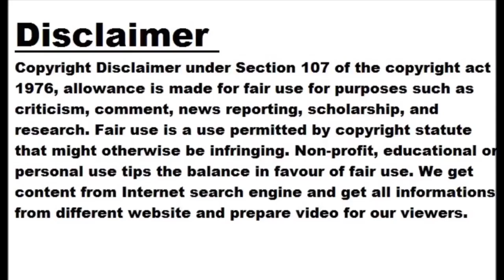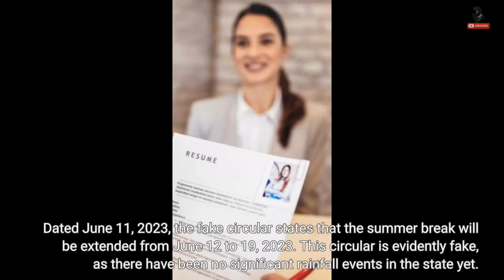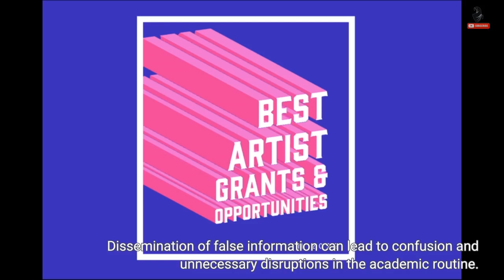Telangana schools reopen as fake circular regarding extended summer vacation surfaces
Telangana schools commenced their reopening today, on Monday, June 12, 2023, as per the original schedule. Academic calendars shared with parents clearly indicated this reopening date for schools in Hyderabad and other regions of the state. However, amidst the reopening buzz, a misleading circular has been circulating on social media platforms like WhatsApp. The circular falsely claims that the Telangana government has extended the summer vacation due to heavy rains and unfavourable weather conditions in the state. Dated June 11, 2023, the fake circular states that the summer break will be extended from June 12 to 19, 2023. This circular...